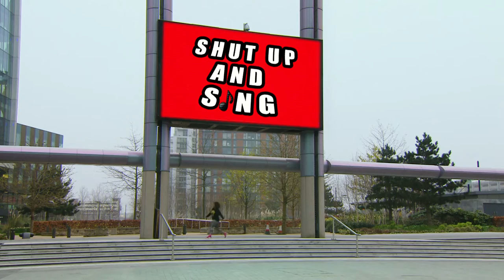CBBC: DNN - Has Kelly Fornia got popstar potential?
It's Kelly's big moment that could make her pop star dreams come true? Watch this clip to see if she can impress the judges.

70% of 7-12 year olds now go online most days in the week too. Unique browsers to the CBBC website currently stand at over 915,000 per week.

The majority of our output is UK-made, reflecting children's lives in the UK today. Popular programmes on the channel include Wolfblood, Friday Download, Diddy Movies, Four O'Clock Club and The Dumping Ground You can play the full selection of CBBC games at the website or catch up on CBBC shows full episodes on CBBC Iplayer This is the official BBC Channel for CBBC.